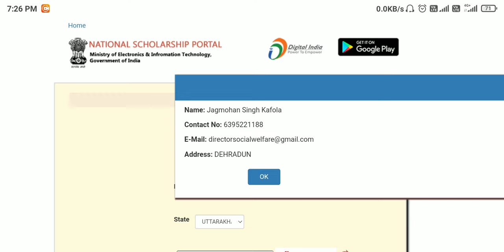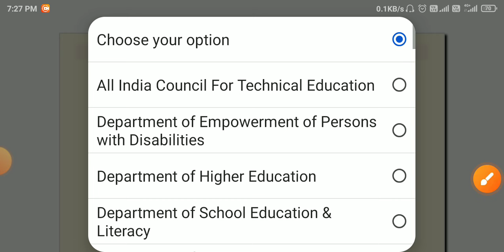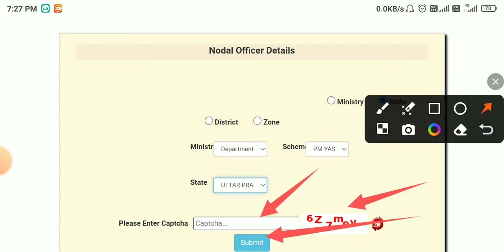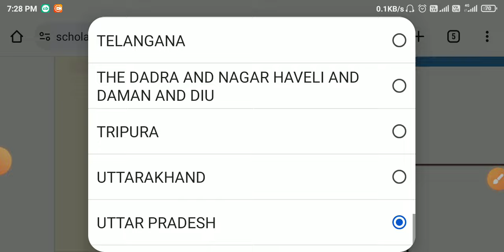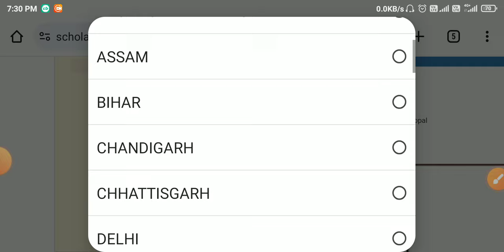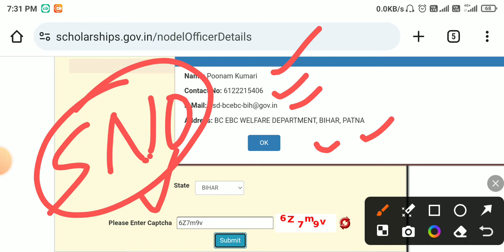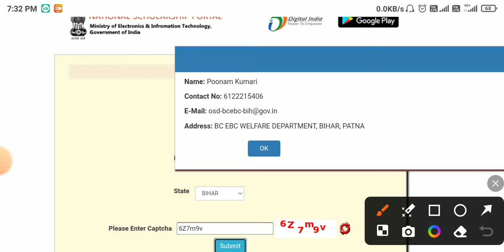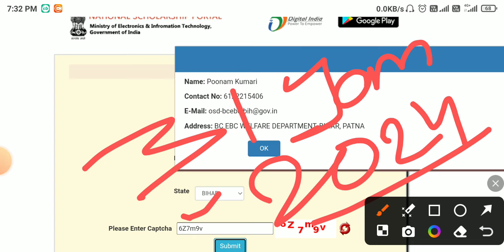SNO Ka Contect Number kaise Nikale | All State SNO Contect Number | PM Yasasvi No Scheme Problem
Pm_yasasvi_scholarship_Document_kaise_upload_kren
pm_yasasvi_scholarship_guidline-2023
pm_Yasasvi_scholarship_new_guidline_2023

Your Queries -

pm Yasasvi scholarship no Scheme problem
pm Yasasvi scholarship no Scheme problem kaise thik kren
how to fill pm Yasasvi scholarship 2023 renewal Form
pm yashasvi scholarship 2023 form Kaise bharen
pm yashasvi scholarship 2023 form Kaise bhare mobile se
pm yashasvi scholarship 2023 form Kaise bhare general category
pm yashasvi scholarship 2023 form Kaise bhare Gujarati
pm yashasvi scholarship 2023 form fill up
pm yashasvi scholarship 2023 form apply kaise karen
pm yashasvi scholarship form Kaise apply Karen
pm yashasvi scholarship form correction kaise karen
pm yashasvi scholarship form galat ho jaaye to kya Karen
pm yashasvi scholarship 2023  form Kaise bhare SC category
pm yashasvi scholarship 2023  form kaun kaun bhar sakta hai
nsp portal per form kaise bhare?
nsp per registration kaise kare
nsp portal kya hai
nsp portal per pm yashasvi scholarship form kaise bhare
nsp scholarship portal per avedan kaise Karen
national scholarship portal per avedan kab hoga 2023-24
nsp new update today,nsp scholarship
nsp 2023-24,national scholarship portal 2023-24
nsp new registration 2023-24
nsp renewal 2023-24,bihar
post matric scholarship 2023-24
nsp scholarship 2023-24 new registration
nsp scholarship 2023,nsp 2024
nsp scholarship renewal 2023-24
nsp css scholarship 2023-24
nsp scholarship payment kab aayega
pm yashasvi scholarship nsp Portal registration kaise kare
pm yashasvi scholarship 2023 nsp Portal apply kaise karen
pm yashasvi scholarship 2023 nsp portal form kaise bhare
pm yashasvi scholarship 2023 nsp portal form apply online
pm yashasvi scholarship 2023 nsp portal apply
pm yashasvi scholarship nsp portal apply 2023
pm yashasvi scholarship 2023 new update
pm yashasvi scholarship 2023 form kab se bharenge
pm yashasvi scholarship 2023 form bharna kab shuru hoga?
pm yashasvi scholarship 2023 nsp portal per form kaise bhare?
pm yashasvi scholarship nsp portal Kab khulega
pm yashasvi scholarship 2023 nsp portal
pm yashasvi scholarship nsp Portal form apply kaise karen 2023
pm yashasvi form apply nsp Portal
pm yashasvi scholarship dobara apply kaise karen?
pm yashasvi scholarship 2023 nsp Portal apply online
pm yashasvi scholarship 2023 form apply online
pm yashasvi scholarship 2023 registration
pm yashasvi scholarship 2023
nsp portal per registration form kaise bhare
nsp portal per registration kaise kare
nsp portal per pm yashasvi scholarship ka form kaise bhare
nsp portal pm yashasvi scholarship
nsp portal pm yashasvi scholarship 2023
nsp portal per apply kaise kare
pm scholarship 2023 form kaise bhare
pm scholarship 2023 nsp portal form kaise bhare
PM YASASVI Scholarship Yojana 2023 nsp
PM YASASVI Scholarship Yojana Online Form 2023
PM YASASVI Scholarship 2023 Apply
Pm Yasasvi Scholarship Ka Form kaise bhare 2023
pm yashasvi scholarship online form 2023
 pm yasasvi scheme online form 2023
How to apply online form pm yasasvi scholarship 2023
pm yasasvi scholarship 2023 online form kaise bhare
pm yasasvi yojana online form 2023
nsp portal registration form kaise bharen